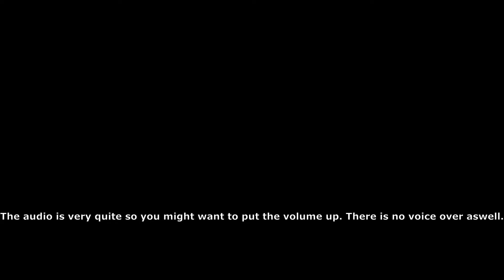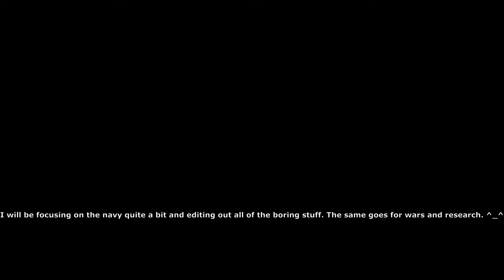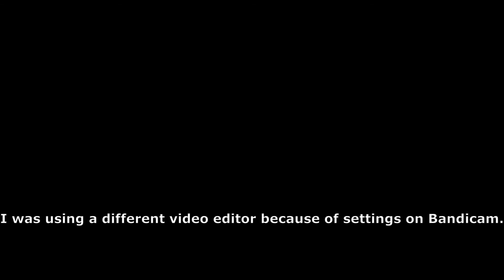Hearts of Iron IV Japan Playthrough Part 1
Mods used:
HOI4: UI overhaul, 1930, increased resources 1.9, coloured ship icons, sensible political map, coloured buttons, increased non-core manpower, player-led peace conference, coloured puppets, more research slots, ultimate soundtrack, better air wing deployment, warships designer overhaul.

I'm sorry the volume is bad but I promise that it will be solved in the next part/videos. ^_^ If you want a certain situation on Hearts of iron 4, please say
so in the comments below.